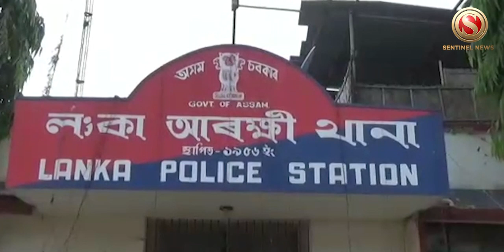Alleged negligence of Lanka traffic police leads to acute traffic congestion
The alleged careless role played by the Lanka traffic police in traffic control has led to creating major traffic issues in the town.

Watch The Sentinel latest news and Live updates Assam, Arunachal Pradesh, Tripura, Meghalaya, Manipur, Mizoram, Nagaland.  Live on the Assam's Most Trusted News Channel on YouTube..